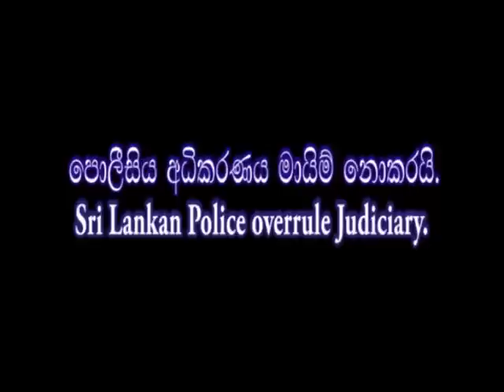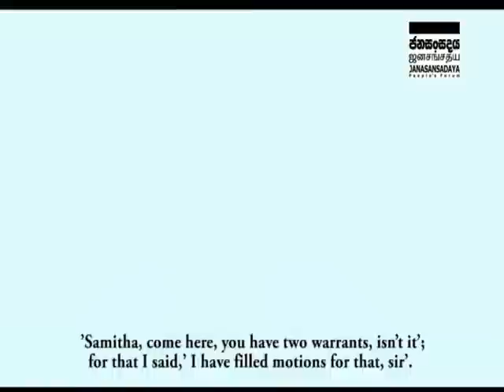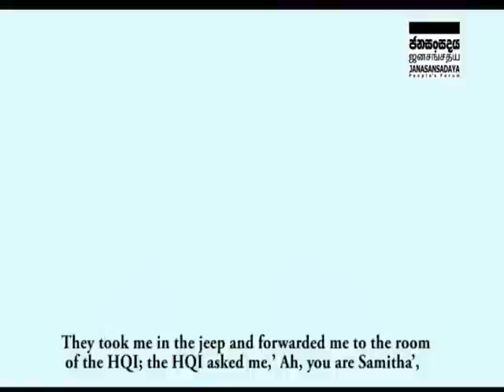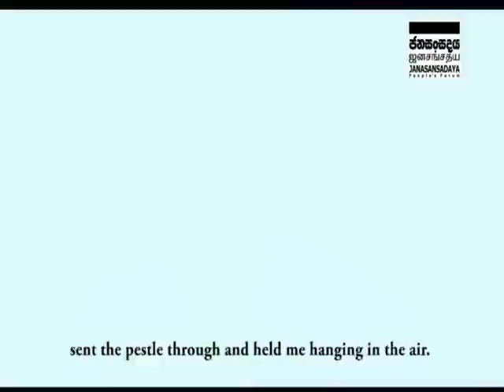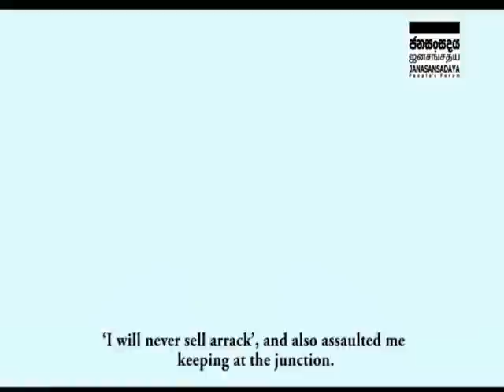Sri Lankan Police overrule Judiciary #1301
'After 10-15 minutes they came again, handcuffed me and took to the upstairs, where nobody was at that time.
Then they told me to remove my cloths fully, after I did so they handcuffed my two hands behind my body, laid me on the floor and two of them held me by my shoulder.

While SI Nayanajith was placing his leg on my chest, they hit on my soles using pestle, and then they told me, 'now jump up'.

Due to pain I could not jump, and then they hit on my fingers saying, 'jump up, and jump up' and once again laid me on the floor.

Keeping me on the floor they said, 'withdraw the case filed in the HRC' via my wife, and assaulted keep on saying that.
They brought grinded chilli in a piece of cloth, applied into my nostrils and then in my eyes.

Again they laid me on the floor and assaulted on my soles; they brought a polythene bag wetted in petrol, kept it on my face like this and held for some times, then I fell down unconsciously.

Then Nayanajith hit me thrice and in order to displace my shoulders they handcuffed my hands together, sent the pestle through and held me hanging in the air.''